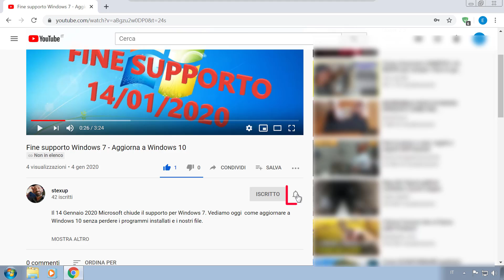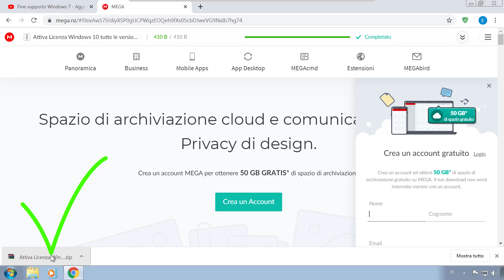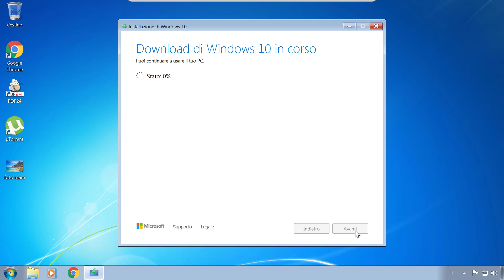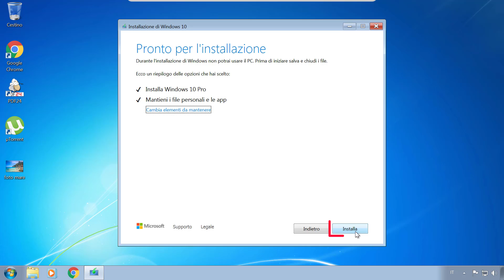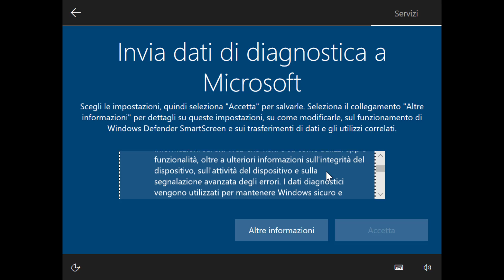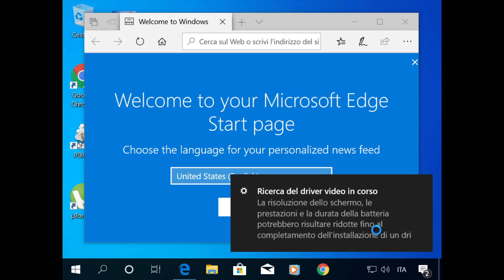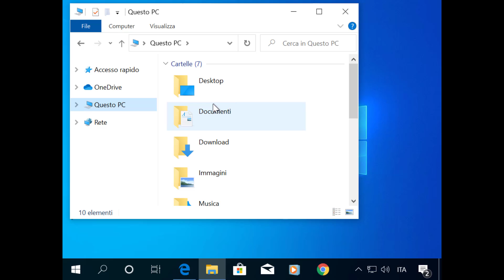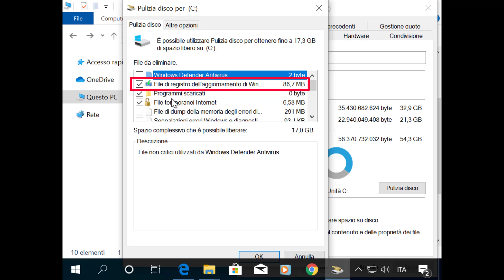Fine supporto Windows 7 - Aggiorna a Windows 10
Il 14 Gennaio 2020 Microsoft chiude il supporto per Windows 7. Vediamo oggi  come aggiornare a Windows 10 senza perdere i programmi installati e i nostri file

CONTATTO TELEGRAM: @STEXUP